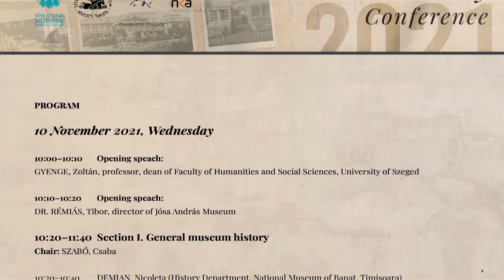Eredményes évet zárt a múzeum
Sikeresen zárta a 2021-es évet a nyíregyházi Jósa András Múzeum.
A pandémia ellenére összesen közel 92 ezer látogatót regisztráltak az intézményben, valamint a hozzá tartozó Kállay Gyűjteményben és a Sóstói Múzeumfaluban.

2022-ben új fejezet nyílik a múzeum történetében. Két hét múlva bezár az intézmény, hogy átfogó felújítás induljon az épületben. A tervek szerint a korszerűsítés 2023 végig tart.